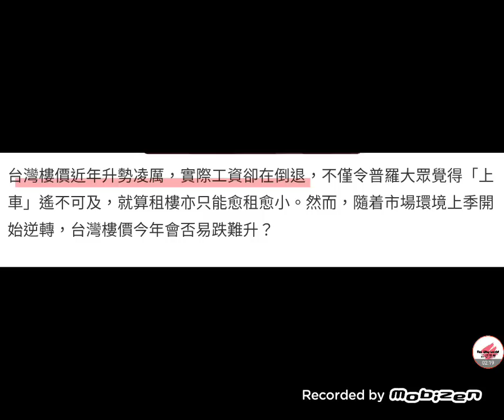非農就業差，預期減息？ | 樓市大跌，股市大升？| 8個不買樓的理由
詳細解讀放在patreon